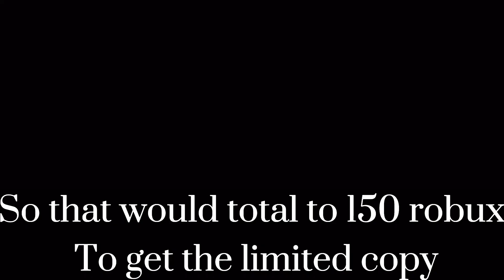(UGC DRAMA) NEW LIMITED COPY?! | Roblox Limiteds